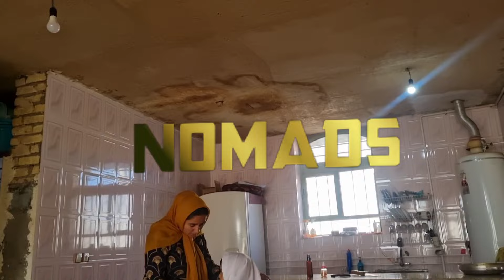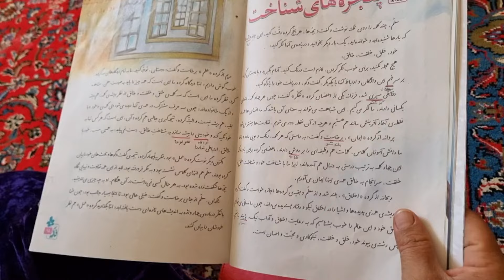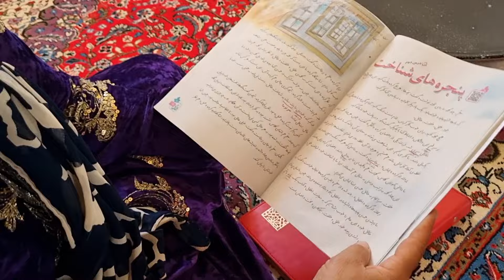Two Thieves and a Hero: Save the Kid from the Thieves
In the following, brief explanations about the child thieves by two people and Samaneh's help to the child's mother are presented:

 **Title: In the Trap of Thieves: The Story of Semane and the Stolen Mother**

 The story of the child thieves is a story full of tension and excitement in which two people steal a child from its mother with a calculated plan.  The incident takes place on a normal day in the park, where a mother is playing with her child.  Suddenly, two suspicious men approach them and using tricks, they attract the attention of the mother and at the right time, they quickly steal the child and run away.

 In the meantime, Semane, a young girl who is present there, witnesses this incident.  He immediately decides to help his mother.  By gathering information and seeing the faces of the thieves, Samaneh approaches the mother and calms her down.  They rush to the nearest police station and Semane gives the officers information about the signs and details of the robbery.

 Samaneh, with her courage and speed of action, helps the mother not to feel hopeless and go after her child.  Finally, with the cooperation of the police and the information provided by Samaneh, the thieves are identified and the child is returned to his mother.

 This story shows that in critical situations, a person can play a vital role in saving others with courage and correct decision.  As a silent hero, Samaneh is a reminder that anyone can rush to help others in times of need and revive hope in their hearts.

 These descriptions can be used as an introduction or background for an interesting and exciting story.

1.
2.
3.
4.
5.
6.
7.
8.
9.
10.